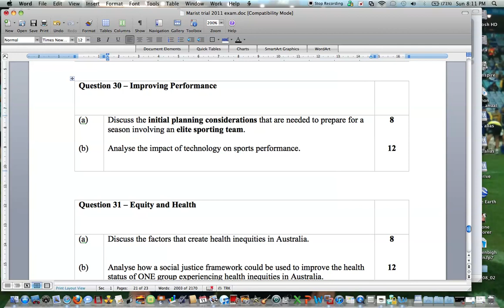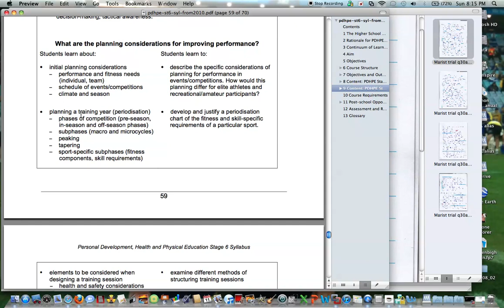Marist trial q30a